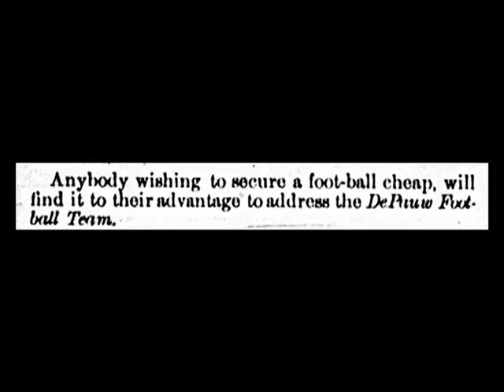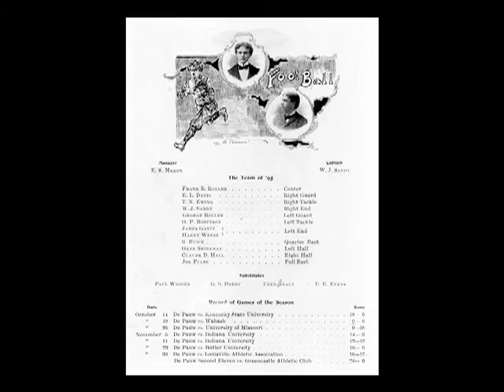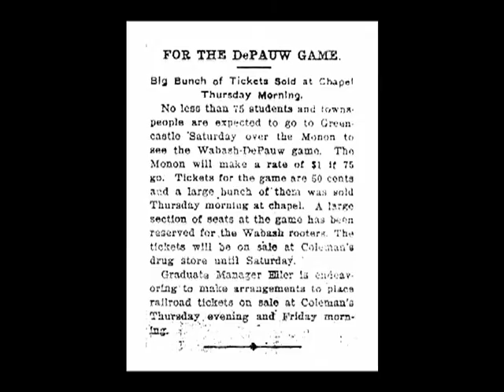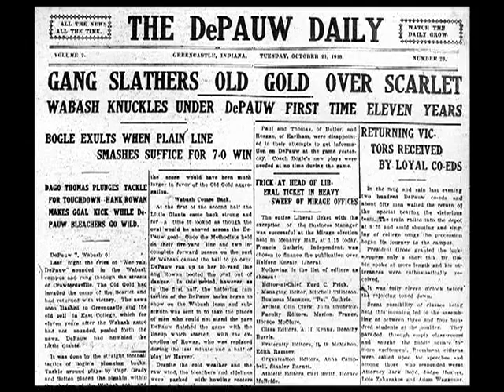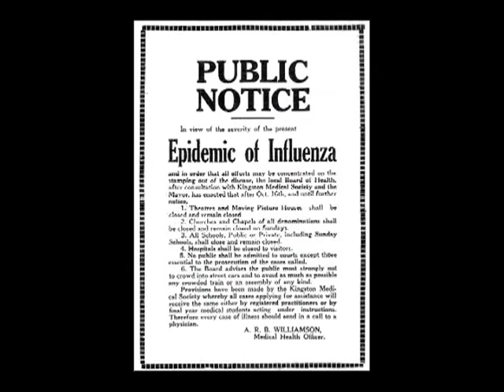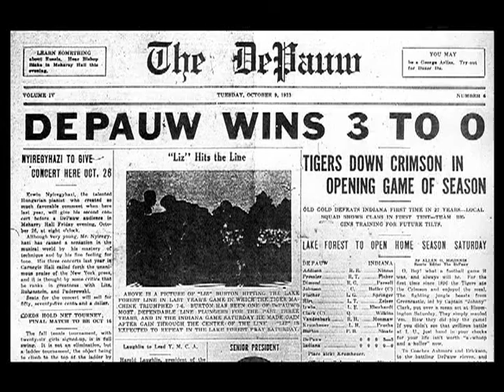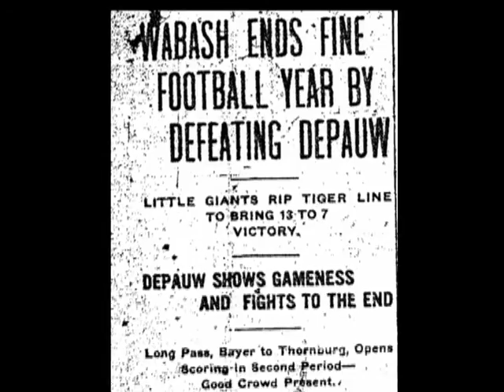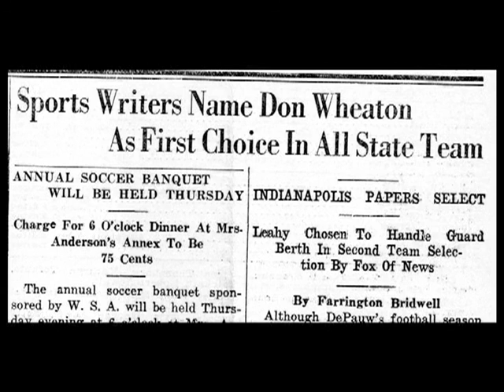Before There Was a Winner's Trophy: DePauw - Wabash Football Games, 1890-1931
'Monon Memories' as produced by Ken Owen to celebrate one of the nation's oldest and most storied college football rivalries, DePauw University vs. Wabash College.  The Monon Bell was introduced as the victor's prize in 1932.